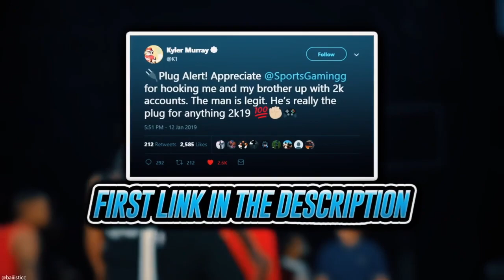Whats Wrong With The Phoenix Suns?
Music Credits